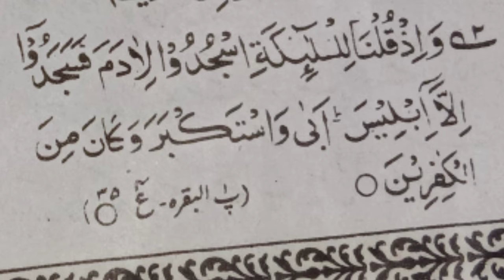Shahnama e Islama|Epi 3|تخلیق آدم|ماہ رمضان ، شاہنامہ اسلام